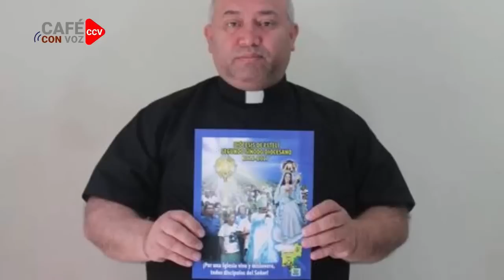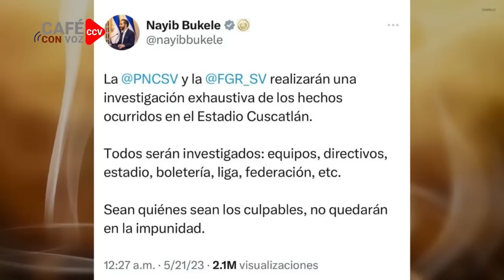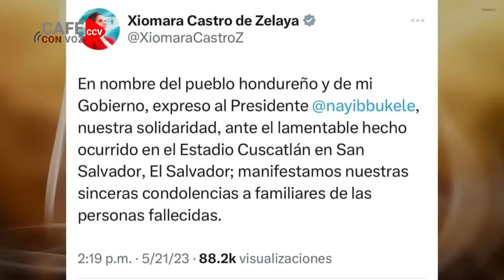CAFE CON VOZ | EN CONTEXTO CON LUIS GALEANO / 22 DE MAYO 2023